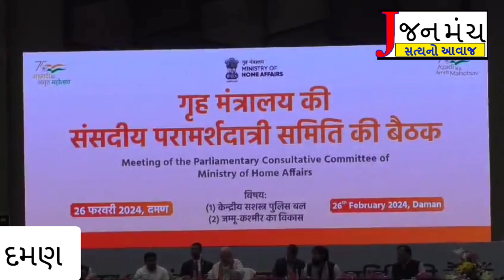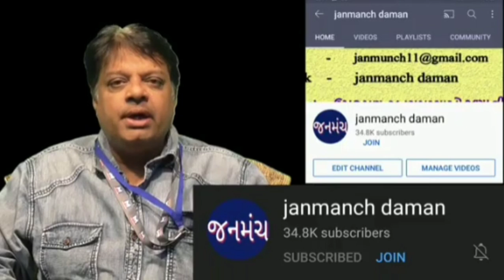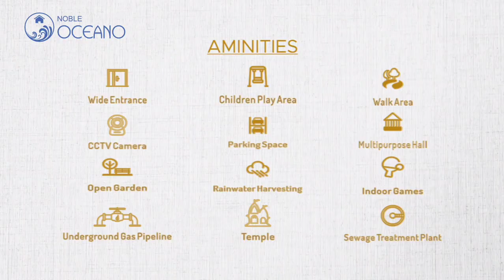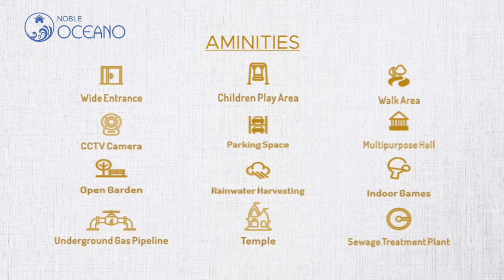દમણ ખાતે ગૃહમંત્રી અમિત શાહે કેન્દ્રીય ગૃહમંત્રાલાયની મહત્વની બેઠક યોજી